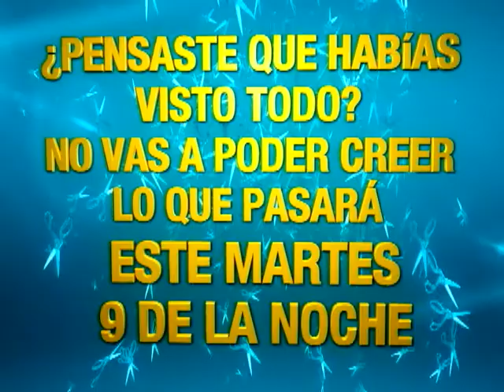El Familión Nestlé (Trato Hecho) - Participante se corta el pelo en cámara (Ecuador)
Daniel Sarcos (venezuela) presenta la versión ecuatoriana de Trato Hecho (Deal or no deal) para todo el Ecuador. EQUIPO DE PRODUCCION: Producción General: Marco Simionato. Producción Ejecutiva: Pilar Rayas. Jefe de Postproducción: Mariano Iglesias. Producción Creativa: Josefina Genta.